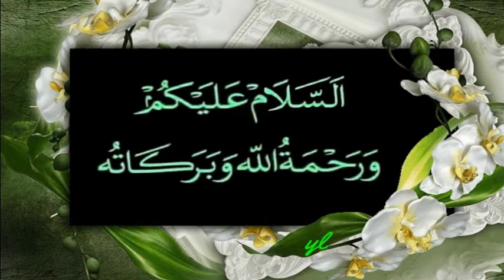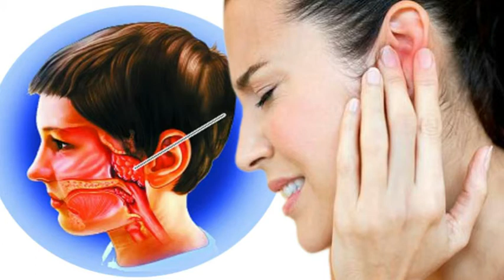kan dard ka ilaj || Ear pain treatment in urdu || Kan dard ka desi nuskha || Hakem Azam shifa khana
Hakeem Azam Shifa Khana

kan dard ka ilaj || Ear treatment in urdu || Kan dard ka desi nuskha || Hakem Azam shifa khana
Asslam-o-alaikum
Aj hm kan dard ka illaj  pais kr rhy ha jo ky azmodha ha or 100% kam kry ga pako allah ky hukam sy shifa bhi millay g
Is  hi Trha Ki Videos Dekhney Ky Liye Hamary YouTube Channel Hakeem Azam Shifa Khana Ko Subscribe Karay Or Bell Icon Ko Press Karay Takay Ap Ko Hamari Her Video Sab Say Pehlay Mil Sakay.paralysis first aid treatment